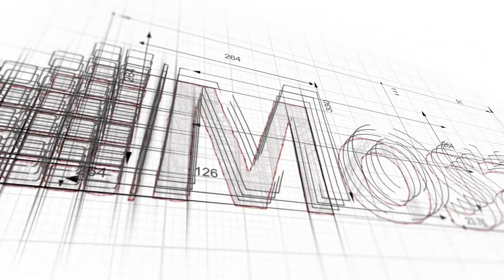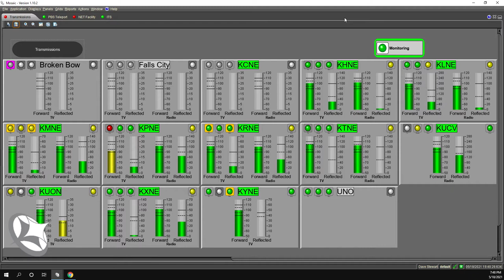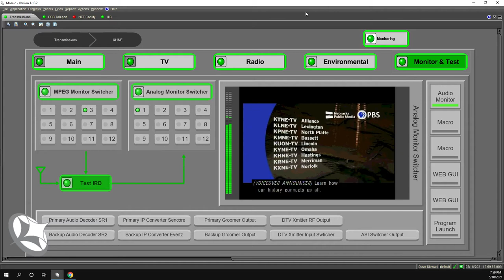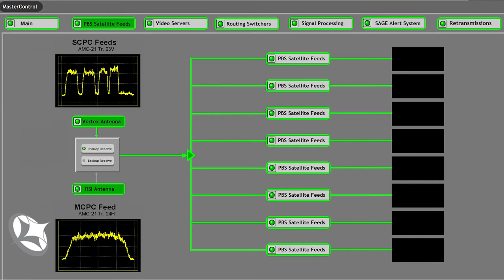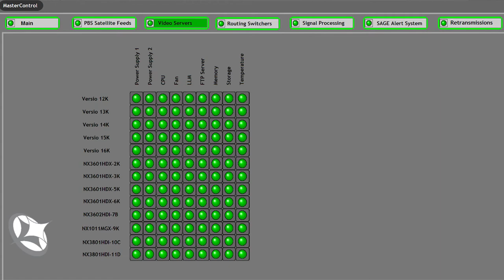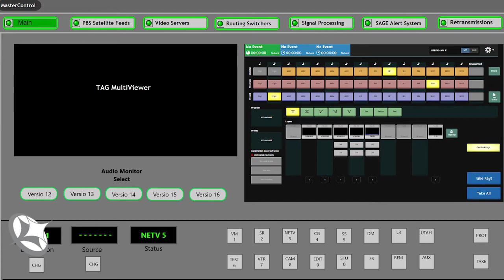Behind the Scenes at NET: Total Monitoring and Control of Broadcast Systems and Beyond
Special guest David Steward from Nebraska Public Media (formally NET) talks how Mosaic from MNC Software allows him to monitor and control 9 full power transmitter and 23 translators across 92 counties in the state of Nebraska.